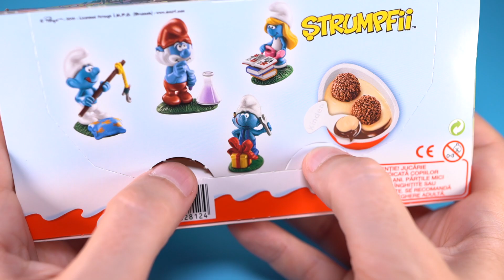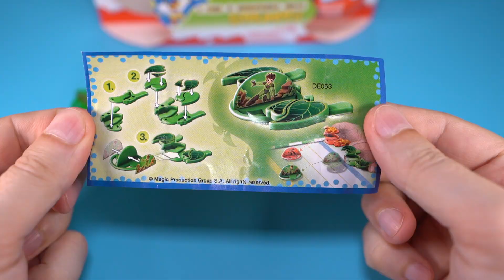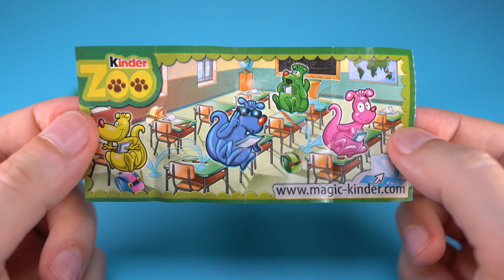2009 2010 Rare Kinder Joy Surprise Pack of 3 Eggs Smurfs Series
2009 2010 Rare Kinder Joy Surprise Pack of 3 Eggs Smurfs Series.